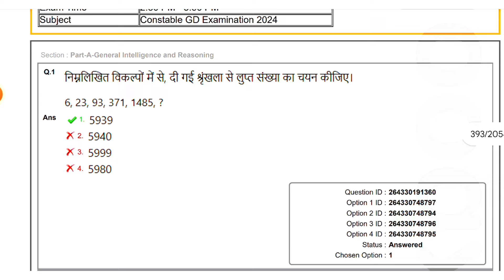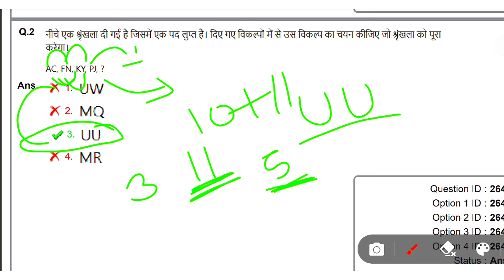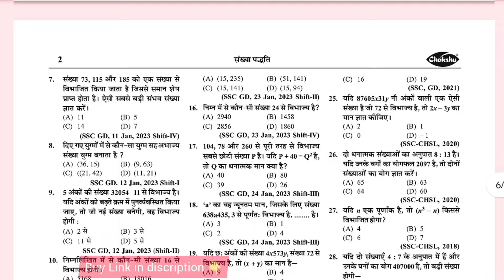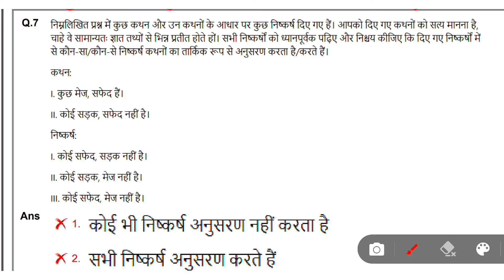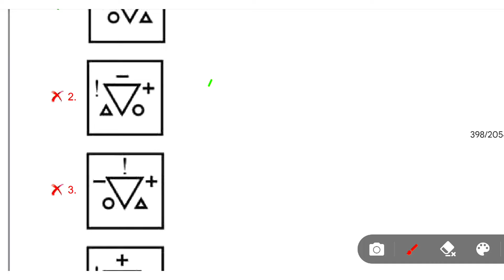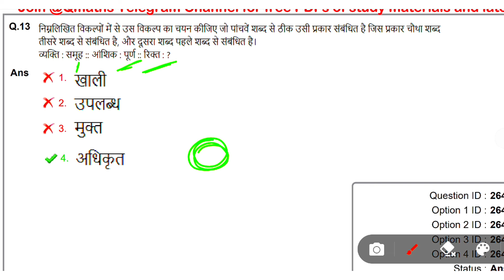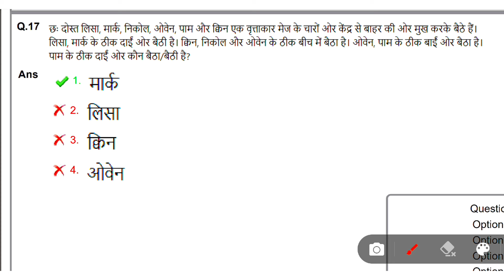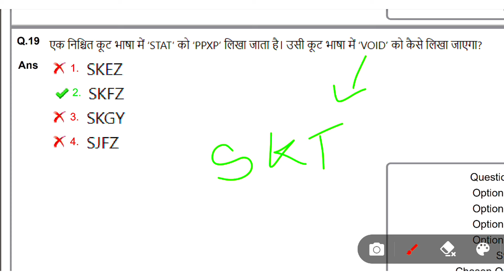SSC GD 2025 | SSC GD 2024 REASONING SOLUTION SET-11 | SSC GD CLASS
SSC GD 2025 | SSC GD 2024 Reasoning Solution-11 | 22 Feb 3rd shift | SSC GD Previous Year Question

SSC GD 2025 | SSC GD 2024 ALL 53 SHIFT GK | SSC GD GK GS Class | SSC GD Previous Year Question

ssc mts chsl cgl cpo steno delhi police

ssc gd gk gs,ssc gd,ssc gd gk gs class,ssc gd gk gs practice set,ssc gd constable gk gs,ssc gd gk gs question,ssc gd 2025 gk gs,ssc gd

MY NAME IS "SAWAN KUMAR" THIS CHANNEL IS DEDICATED TO ALL SERIOUS STUDENT FOR PREPARATION SSC GD MTS CGL CHSL STENO CPO DELHI POLICE RAILWAY ALP NTPC RPF -D BSSC BIHAR POLICE UP-POLICE & MANY MORE EXAMS

rwa ssc gdssc gd notification 2025
ssc gd gs by rwa